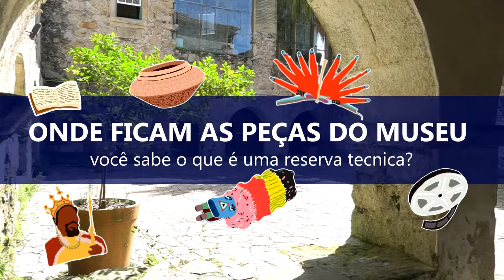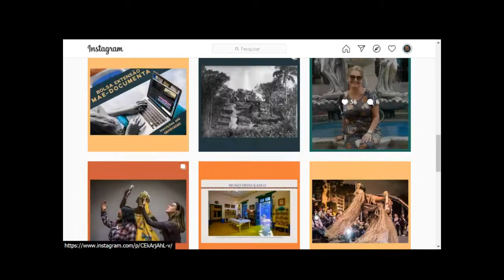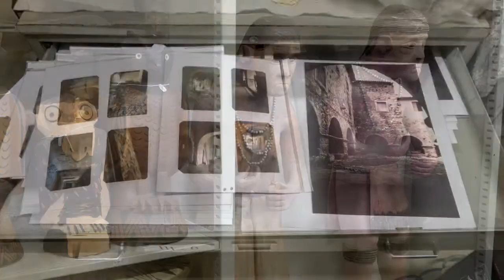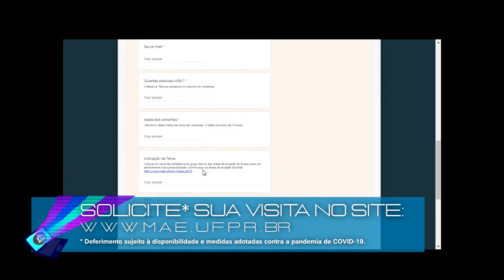Você sabe o que é uma Reserva Técnica de Museu? Desafios do Confinamento - Primavera de Museus 2020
O Museu de Arqueologia e Etnologia da UFPR (MAE-UFPR) possui cerca de 80 mil objetos. Porém, hoje, apenas 500 estão em nossa sede expositiva.Você já se perguntou, onde estão os outros objetos do museu? Onde ficam as peças que não estão em exposição?

Para responder a essas perguntas e matar a sua curiosidade neste vídeo mostramos para vocês  um pouquinho dos  bastidores do MAE-UFPR, a nossa Reserva Técnica.

Narração e Roteiro:
Ana Luísa de Mello Nascimento/ Museóloga do MAE-UFPR

Imagens:
Douglas Fróis/ Assistente em Admnistração do MAE-UFPR

Edição e Produção
Fábio Marcolino / Produtor Cultural do MAE-UFPR

Não perca amanhã, quarta-feira, o “Bate papo MAE e MusA: Museus da UFPR na pandemia”
Vídeo ao Vivo com Ana Luisa de Mello Nascimento (Museóloga/MAE-UFPR) e Lidiane do Nascimento Silva (Museóloga/MusA-UFPR) às 16h no Instagram